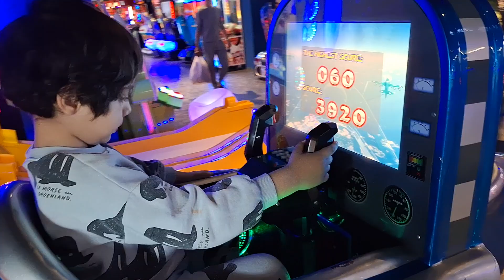شهربازی آکواریوم منطقه آزاد انزلی، گیلان، ایران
مار آکواریوم منطقه آزاد انزلی